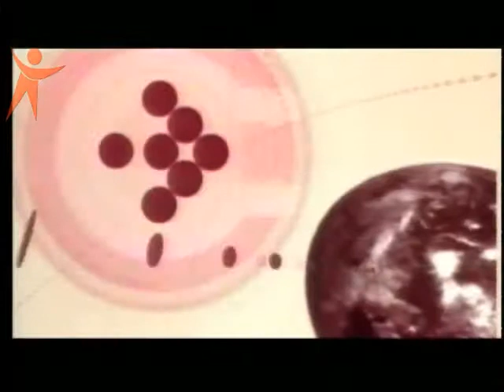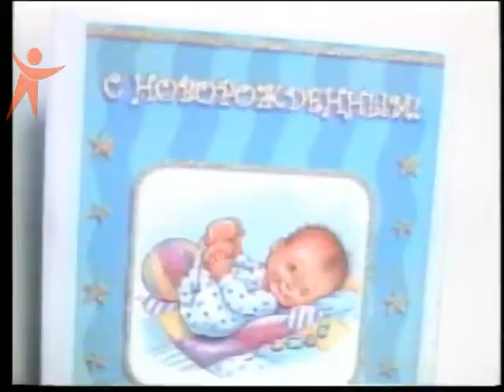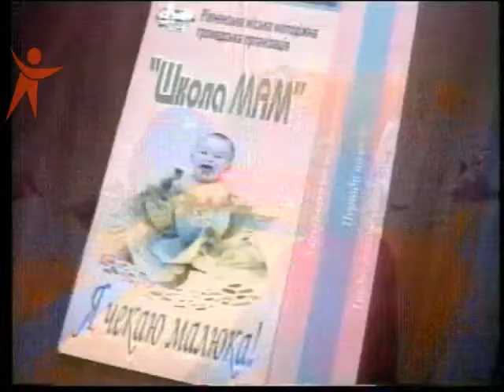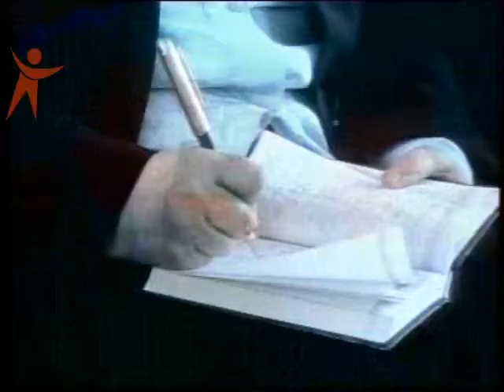100112 Retro 7